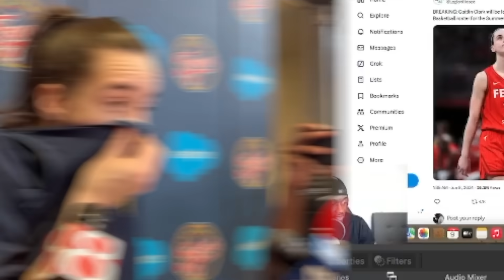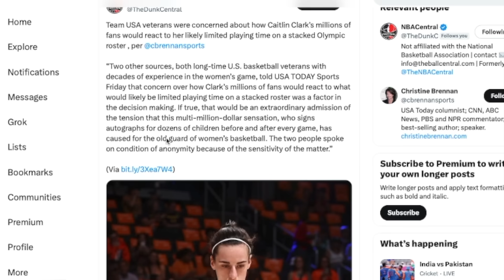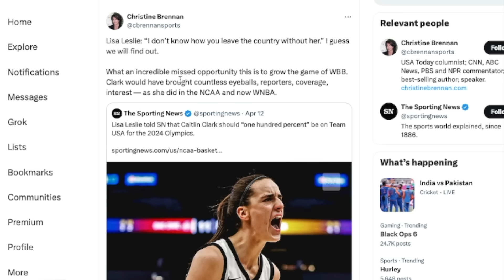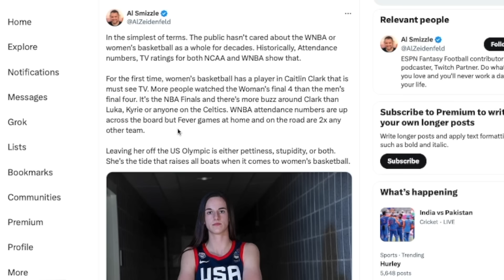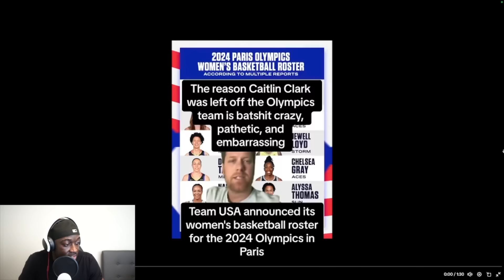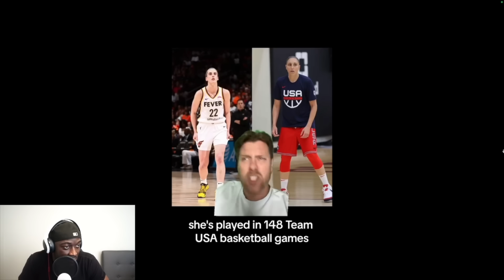The Real Reason Why Caitlin Clark Was Left Off Team USA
0:00 - Intro
0:11 - Caitlin Clark Reaction To Team USA
1:04 - Why She Didn't Make It
4:01 - Barstool Owner Reaction
6:02 - WNBA Trying To Sabtoge Their League
6:27 - Inside Scoop
7:55 - Final Thoughts

Indiana Fever rookie Caitlin Clark took being snubbed from the U.S. Olympic national women’s basketball team roster in stride on Sunday. She spoke to reporters at practice and made her first remarks about not being on the 2024 team. She said being left off the roster just adds to the motivation to compete to make it in 2028. "I’m excited for the girls who are on the team. I know it’s the most competitive team in the world and I know it could’ve gone either way – me being on the team, me not being on the team," she said, via The Athletic. "So, I’m excited for them. I’m going to be rooting them on to win gold. I was a kid that grew up watching the Olympics. So, yeah, it’ll be fun to watch them. No disappointment. I think it just gives you something to work for. That’s a dream. Hopefully, one day I can be there. I think it’s just a little more motivation. You remember that. And hopefully in four years, when four years comes back around, I can be there." Clark said she was looking forward to taking a little break to get her body ready for the stretch run of the WNBA season. Clark was the No. 1 pick of the WNBA Draft in April after leading Iowa to back-to-back national championship games and setting the mark for all-time scoring in college basketball. She was unable to attend national training camp in Cleveland after she was invited because Iowa was in the Final Four.